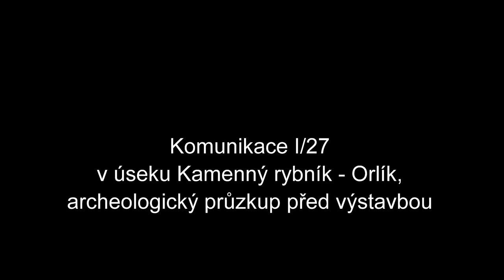Plzeň 2018 - komunikace I/27 v úseku Kamenný rybník - Orlík, archeologický průzkum před výstavbou